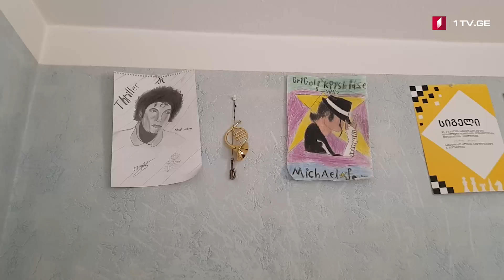გრიგოლ ყიფშიძე და მუსიკალური ოჯახი - "მამაჩემი ჩემი გმირია"